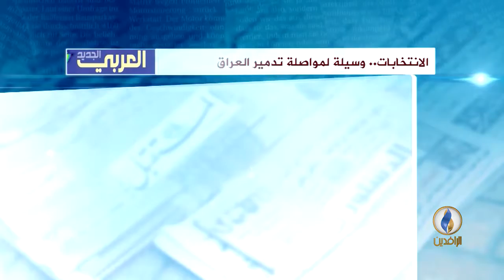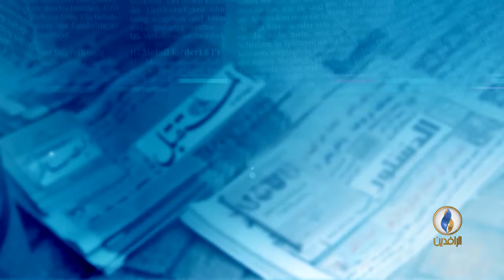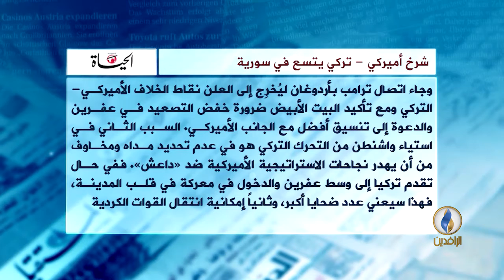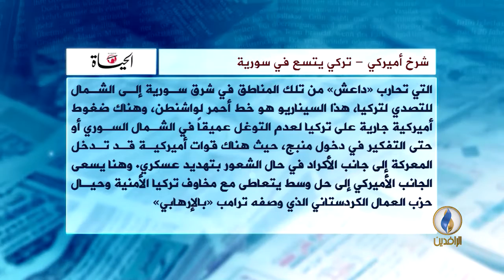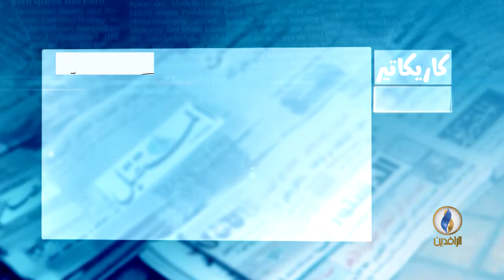صدى_الأقلام | 28-1-2018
تقديم:
محمد صبحي